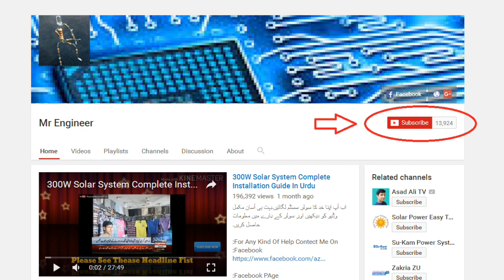Voltage Regulators Lm78XX Testing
300 Watts Solar System Installation Guide In Urdu/Hindi |Battery|Ups